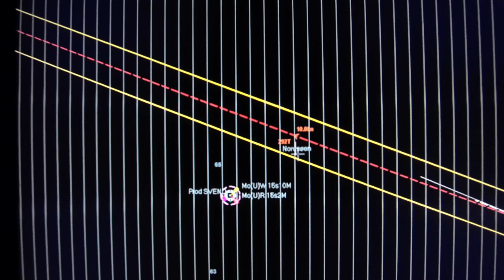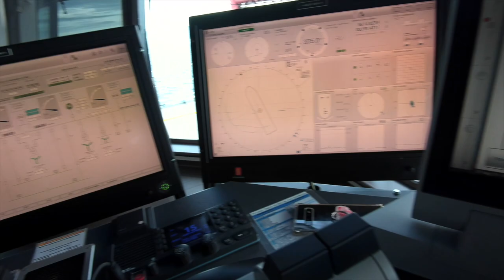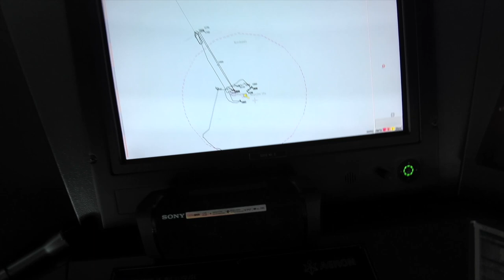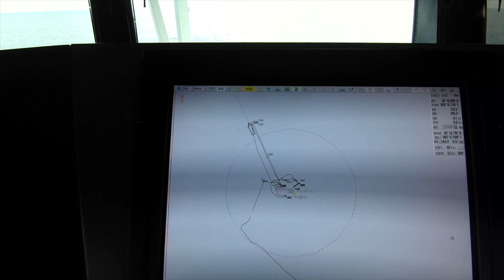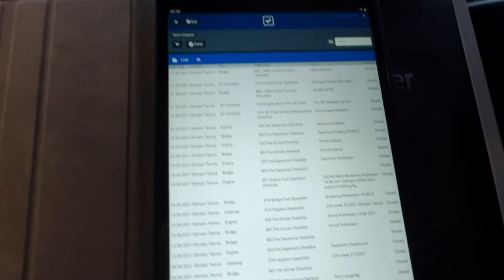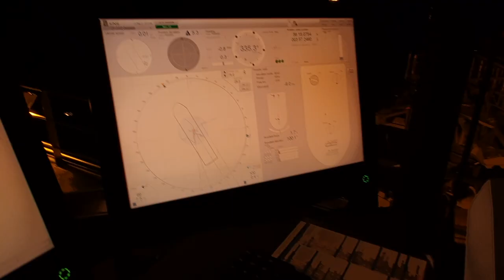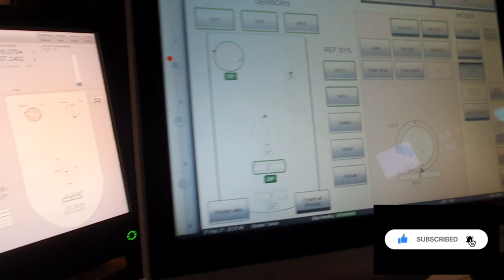Vlog #11 - How We Safely Transfer Workers to a Rig or Platform using an Ampelmann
How we safely transfer crew to a RIG using an Ampelmann.
Ampelmann transfer is only one of the few jobs that we are working with in Offshore. Ampelmann is one of the ways we use to transfer crew and there are a few others such as Safeway, Billy Pugh, Frog, Crew Boat, etc.

Stay Safe and Healthy and Thank You Very Much for your support.
KEEP SMILING 😬